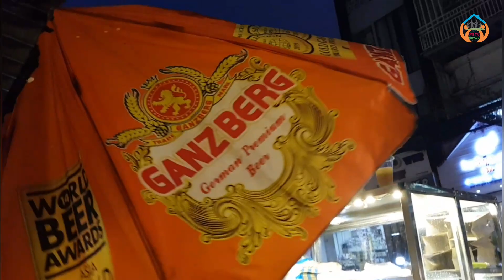Grilled chicken, grilled fish, grilled chicken wings, sold at Kandal market/Chicken Wings Recipe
Thanks!
► We upload About :
Chicken Wings Recipe,
Crispy Grilled Chicken Wings Recipes,